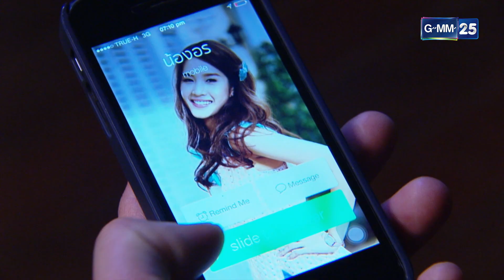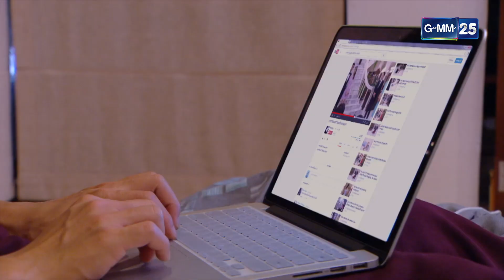เล่ห์นางฟ้า Ep.11 (3/4) | 20 ก.ย. 66 | GMM25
เล่ห์นางฟ้า ทุกวันจันทร์ - ศุกร์ เวลา 15:30 น.